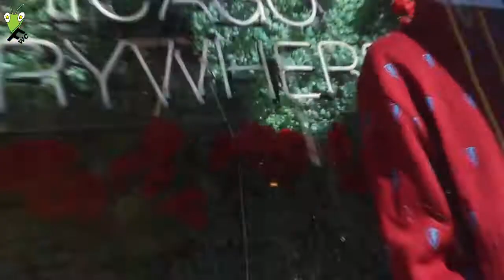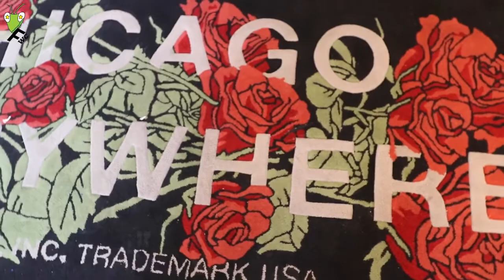ifjams album release party at Jugrnaut for Wednesday midnight Deluxe Edition￼